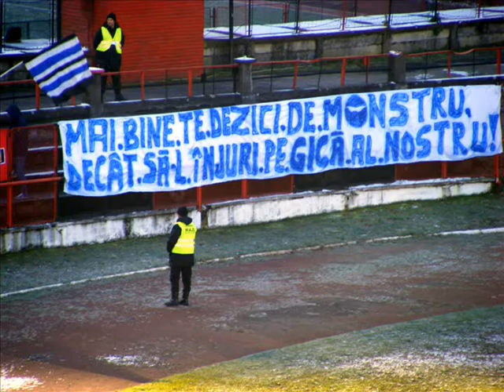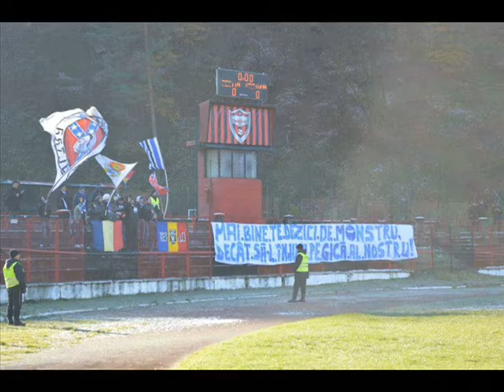Piratii Olteni - CS U.Craiova (episodul 1)